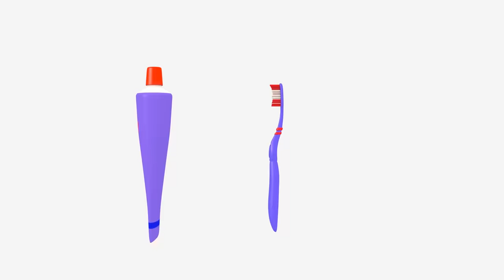The Muffin Man and MORE! | 5 Little Babies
Listen to our favorite music!

Do you know the MUFFIN MAN? Learn colors with this fun video. Other videos like this one:

Splish Splash Get Rid of Bad Germs Bath Song + More Nap Time and Lullabies Songs for Kids